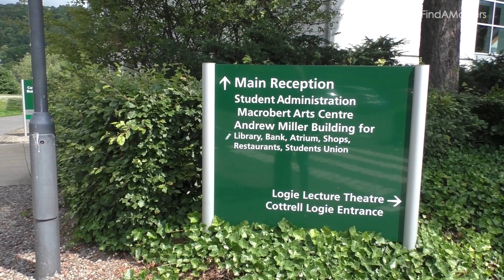Thomas Ovenden | FindAMasters Postgrad Awards winner | Masters student of the year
Our Postgrad Awards winner, Thomas Ovenden, explains what it means to him to win Maters student of the year and shares with us the challenges and successes of his Masters and also gives those looking to take up a Masters some great advice.